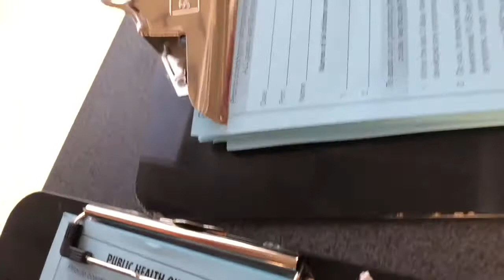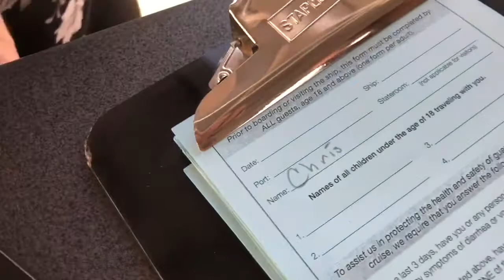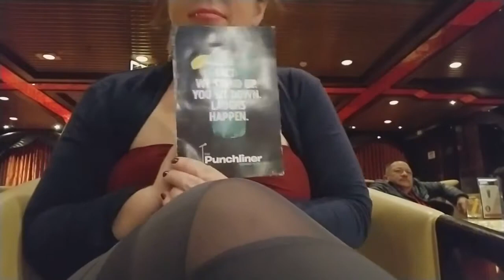Leave Today | EPS 23 - Carnival Christmas Cruise to Catalina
We embark upon our first ever cruise ship (from boat to BOAT) and spend Christmas day walking around Catalina Island. See what cruise life is like during the holidays.

Artist: Kwon
Song: Go Go Go

Song: Four More Weeks